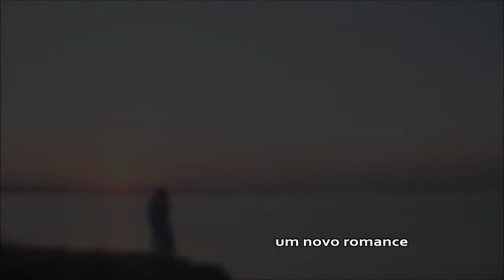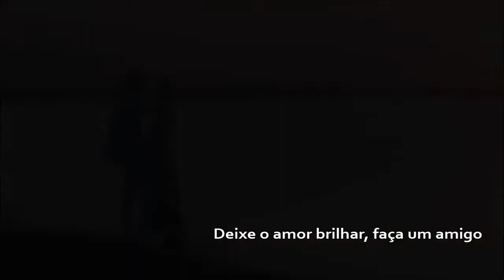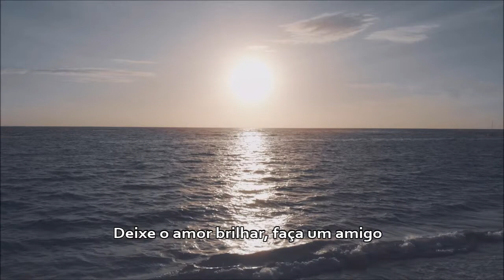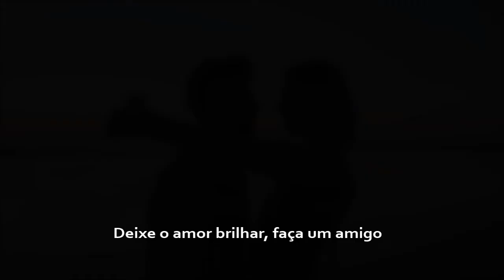_THOMAS_-_ANDERS_-_Ready-For_Romance_-_TRADUCAO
- Tradução para o Português (Brazil)
 - Studio EUROvision Brazil
 - Vânio